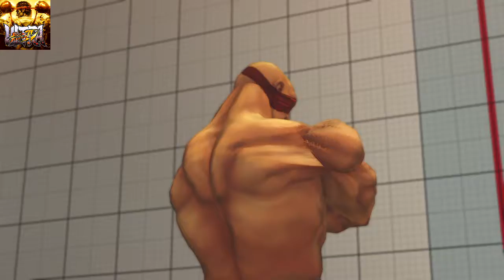ULTRA STREET FIGHTER IV プチ食中毒になりましｔ…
これで精一杯の戦い…(´;ω;｀)